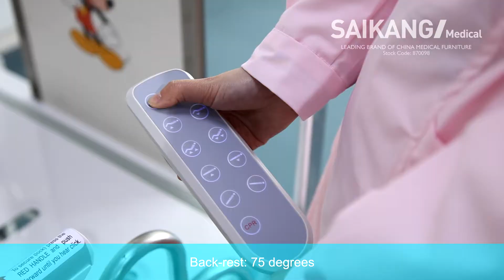CT8k Electric Children Bed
Technical parameters
External size (LxWxH) 1800x780x480-770mm
Back-rest adjustment 0-75°(±10°)
Knee-rest adjustment 0-35°(±10°)
Reverse trendelenburg 0-12°
Trendelenburg 0-12°